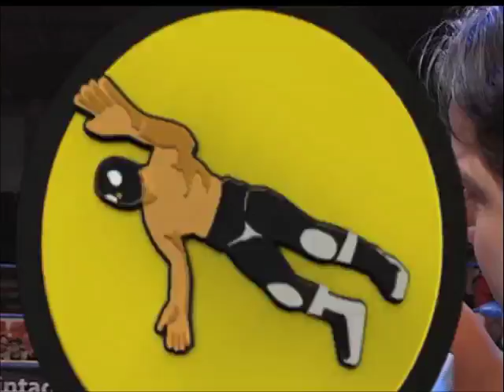Los Compadres del Diablo se imponen a Daivari y Carlito en la Arena López Mateos